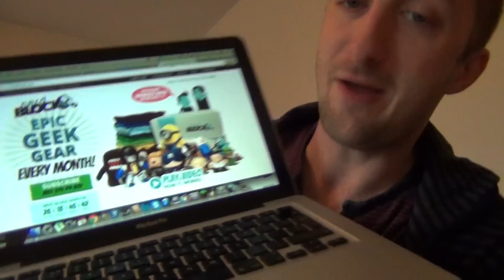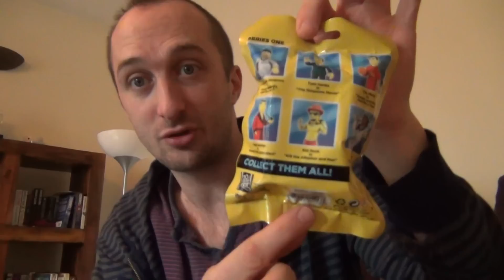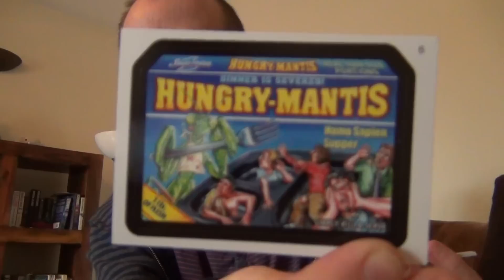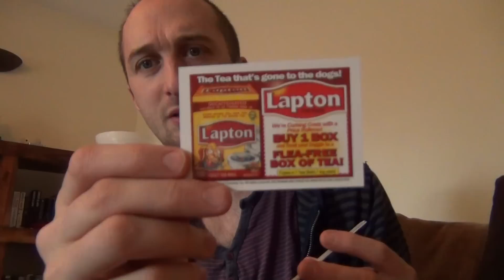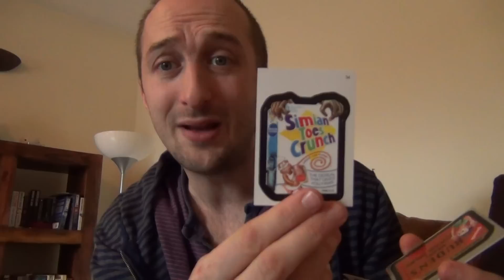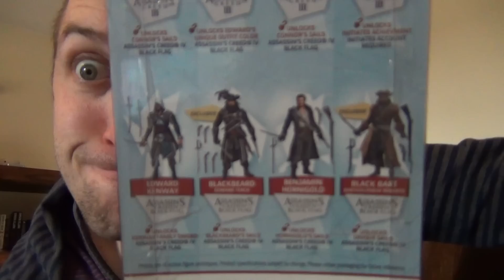Unboxing - NerdBlock!!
useless shit delivered to your door!